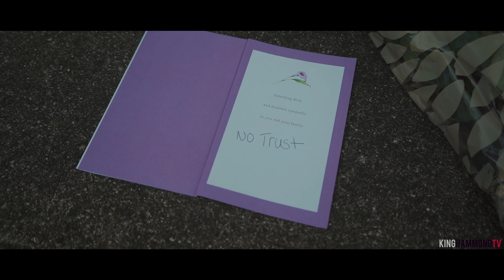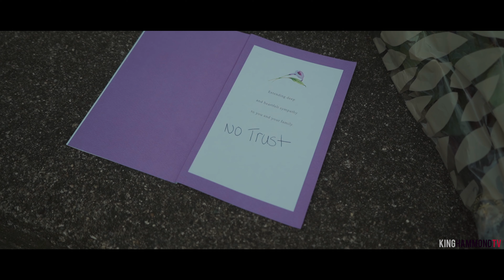GHP Wene - No Trust (Dir.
KingHammondTV Presents:

GHP Wene - No Trust

Shot + Edited by King Hammond
Socials: